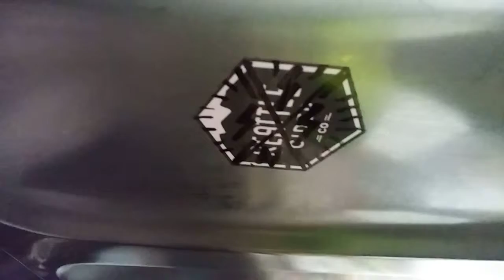Traveling....(3)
Shelton. This to shall pass. throw SK8SPEACH from the 🚆 ! !